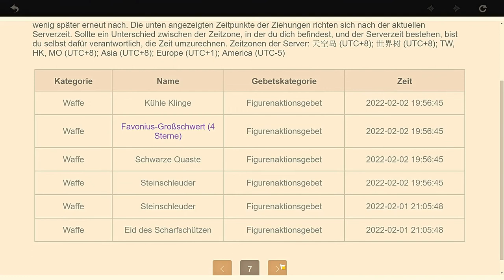Genshin Impact - Gebet - Yae Miko - 2022.02.19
90 Gebete *platt*